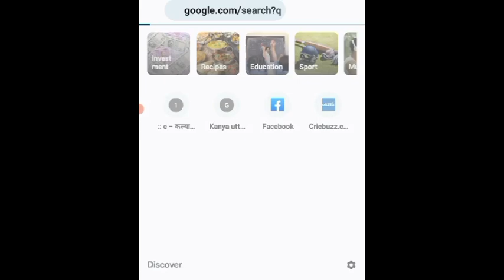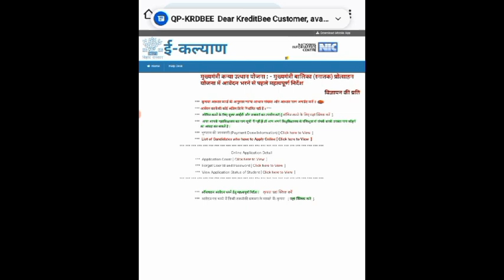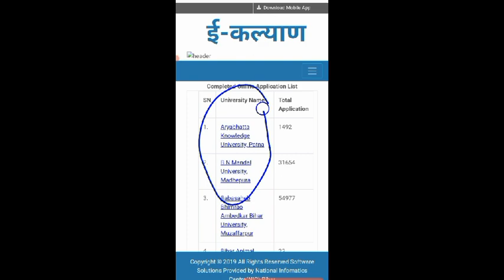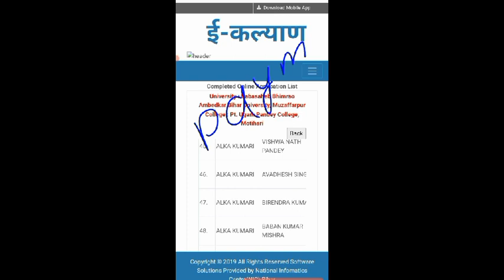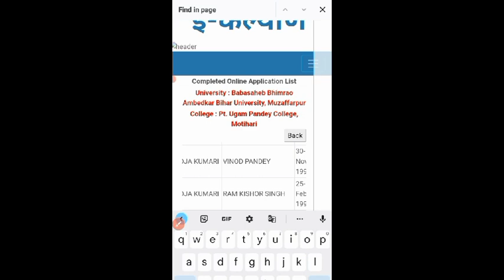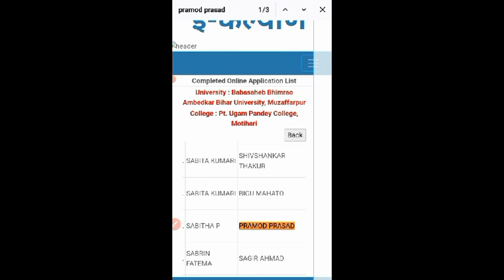कन्या उत्थान योजना के तहत आवेदन करने वाले छात्राओं का लिस्ट || Kanya utthan Yojana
नमस्कार इस वीडियो में मुख्यमंत्री कन्या उत्थान योजना के तहत पहले से आवेदन करने वाले सभी छात्राओं का इस लिस्ट में नाम दिया गया है ज्यादा जानकारी के लिए इस वीडियो को देखें